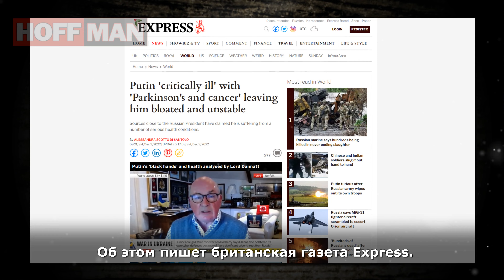✔️У Путина ряд смертельных ☠️ болезней🧫, он сильно похудел и "сидит" на инъекциях💉.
⚡🧾 📝Президент роZZии прутин страдает болезнью Паркинсона и уже похудел на 8 кг. Кроме того, у него диагностирован ряд критических заболеваний, в том числе два вида рака и шизоаффективное расстройство.